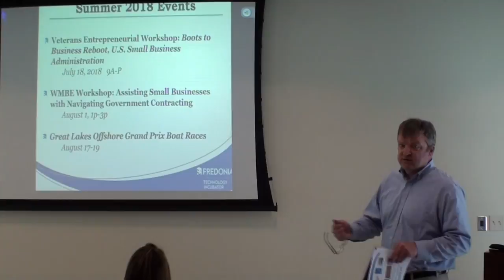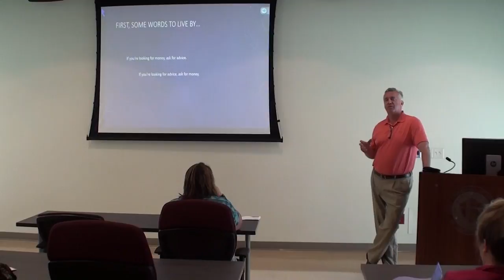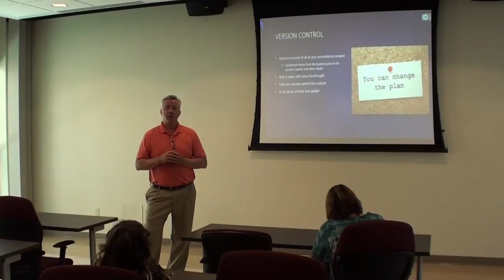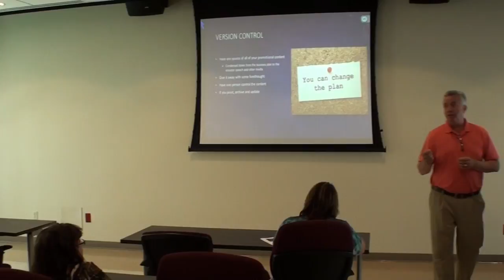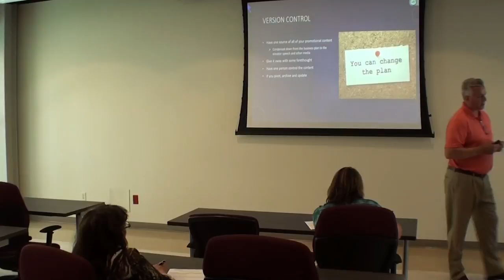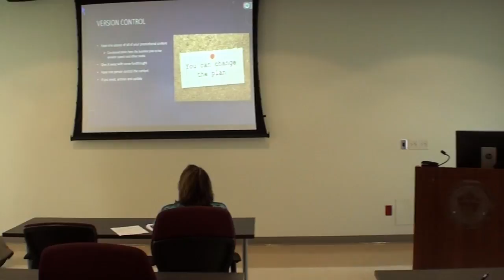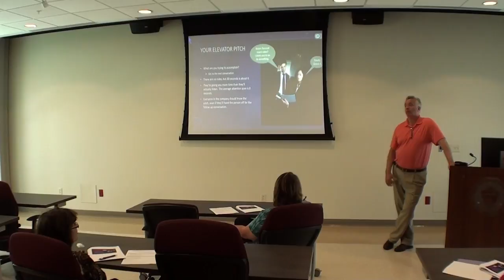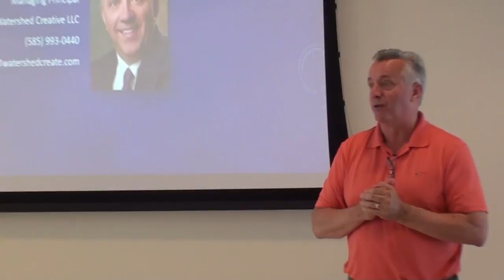Dale Canning Speaks at Fredonia Incubator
Dale Canning is the co-founder & CEO of Premier Technical Services. He spoke on June 12th to up-and-coming entrepreneurs about what makes a great business plan, venture media options, and methods to establish a business culture which supports your values.